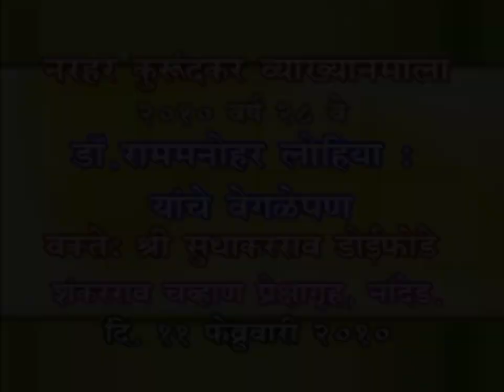राम मनोहर लोहिया यांचे वेगळेपण - श्री. सुधाकरराव डोईफोडे, निर्भीड पत्रकार, संपादक दै . प्रजावाणी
नरहर कुरुंदकर व्याख्यानमाला वर्ष २८ वे ११ फ़ेब्रु २०१०
(संस्थापक आयोजक स्वानंद मित्र मंडळ)
संयोजक: नरहर कुरुंदकर प्रतिष्ठान आणि रूपवेध ग्रंथालय
वक्ते श्री. सुधाकरराव डोईफोडे,  निर्भीड पत्रकार , संस्थापक व संपादक दै . प्रजावाणी
विषय : राम मनोहर लोहिया  यांचे वेगळेपण